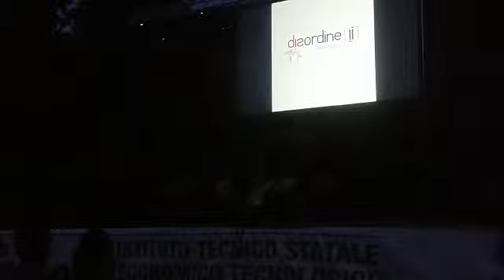THE GREATEST SHOW - Disordine, oltre il teatro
Festa del diploma "Itet Carducci-Galilei" - Arena Villa Vitali di Fermo, 17 luglio 2018